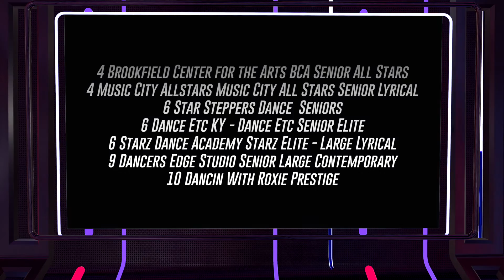Senior Large Contemporary Lyrical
2020 Worlds Division Points Championship